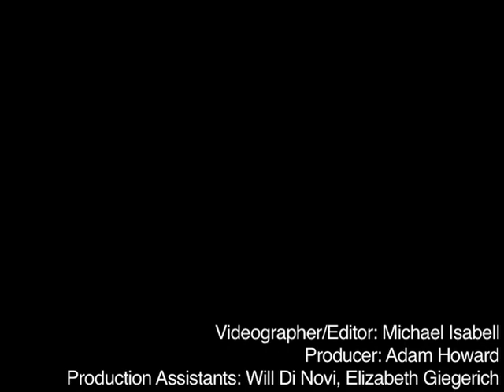What Makes Denver Different: The Nation's DNC Preview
The Nation's Ari Melber explains why Obama's candidacy and this year's Democratic convention will likely be political game changers.